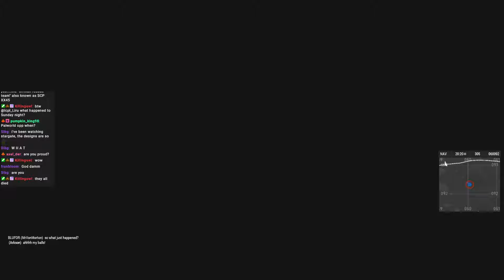SCP On the Ground Civilian Shenanigans VOD 1/29/2024